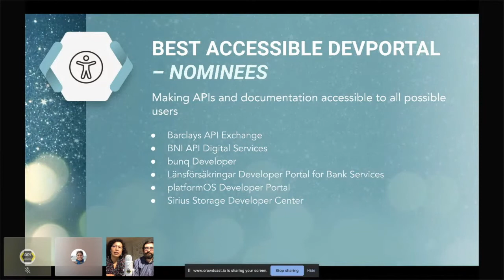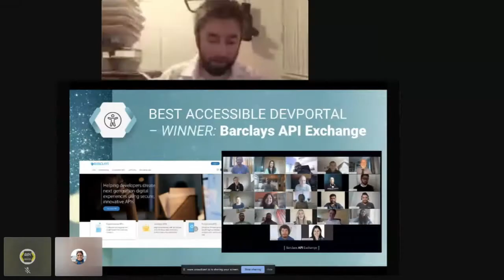Devportal Awards 2020 | Best Accessible Developer Portal | Barclays API Exchange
In 2020's DevPortal Awards Barclays API Exchange was awarded with the Best Accessible Developer Portal prize. Congratulations!

The DevPortal Awards - organized by Pronovix - recognizes and celebrates the best solutions in a number of categories that represent the key components of a developer portal.

The Awards wishes to create an opportunity to celebrate the best developer portals and to give recognition to the teams behind them, so that the API industry as a whole can accelerate its own learning.

In 2020 the submitted developer portals were awarded by the following prizes:

Best API Business Model
Best API Reference Documentation and Support
Best New DX Innovations
Best Design
Best Onboarding
Best Developer Dashboard
Best Community Spotlight & Outreach
The Best Accessible Devportal

And the Main Prizes:
Best Overal Developer Portal Community Prize
Best Overal Developer Portal, Jury Prize